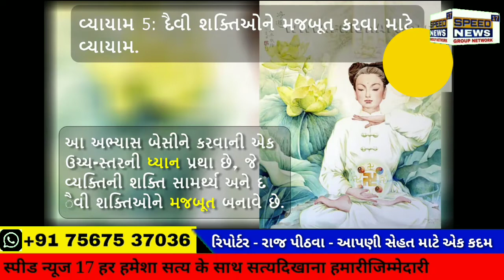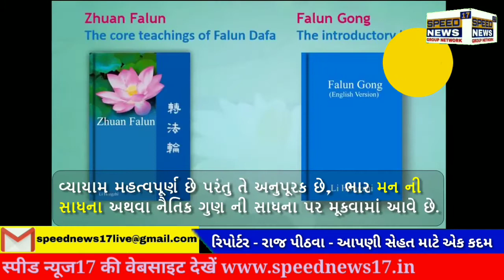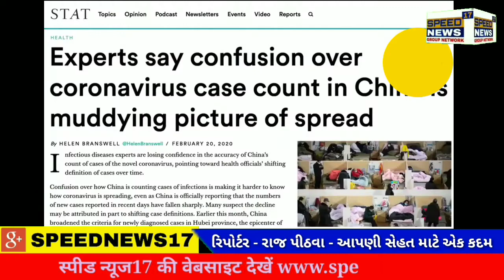HEALTH આ (યોગ) ધ્યાન પ્રથા તમારી રોગ પ્રતિકારક શક્તિમાં વધારો કરી શકે છે....